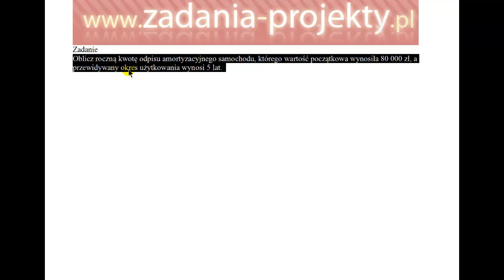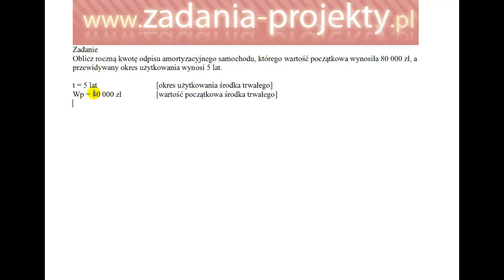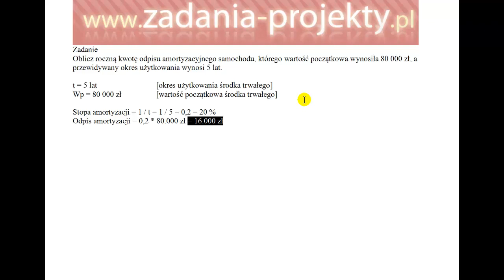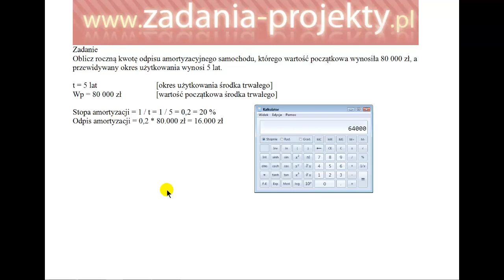Liniowa amortyzacja środka trwałego na przykładzie samochodu na 5 lat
W filmie omawiam przykładowe zadanie ilościowe dotyczące liniowej amortyzacji środka trwałego, a konkretniej - samochodu na okres 5 lat.

W trakcie filmu przybliżam Wam pojęcie amortyzacji oraz przedstawiam, jak wyliczyć jej wartość dla danego środka trwałego. Na przykładzie samochodu demonstruję krok po kroku, jak obliczyć roczną amortyzację oraz wartość samochodu po każdym roku jego użytkowania.

Jestem przekonana, że ten film będzie szczególnie interesujący dla wszystkich studentów kierunków ekonomicznych, ale także dla wszystkich, którzy chcą poszerzyć swoją wiedzę w zakresie finansów i rachunkowości.

Jeśli uważasz, że ten film może przydać się Twoim znajomym, zachęcam Cię do udostępnienia linku do niego oraz umieszczenia na forach internetowych, gdzie studenci będą zainteresowani tym tematem.

Dziękuję za obejrzenie filmu i mam nadzieję, że w łatwy i przystępny sposób udało mi się przedstawić Wam zagadnienie liniowej amortyzacji środka trwałego.

Linki do filmów:
Księgowanie Wartości niematerialnych i prawnych - przykładowe operacje z udziałem WNiP
Księgowanie - budowa środka trwałego - kredyt maszyna transport montaż odsetki faktury VAT etc.
Środki trwałe w budowie - rozliczenie kosztów wspólnych zadania - MS Excel
Amortyzacja degresywna a amortyzacja liniowa środka trwałego w MS Excel
Księgowanie podstawowych operacji gospodarczych z zestawieniem obrotów i sald Bilans końcowy
Ewidencja środków trwałych - typowe operacje gospodarcze
Aktualizacja wyceny środka trwałego - typowe operacje gospodarcze
Amortyzacja i umorzenie środka trwałego
Metody wyceny rozchodu materiałów - FIFO LIFO średnia ważona